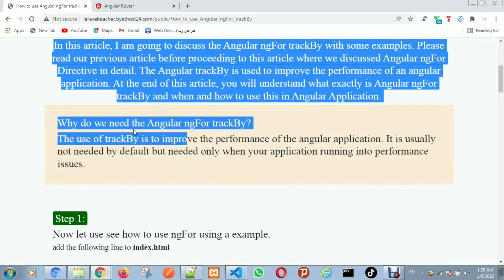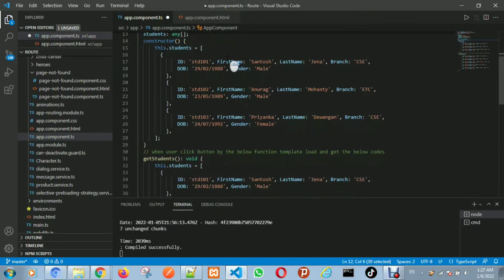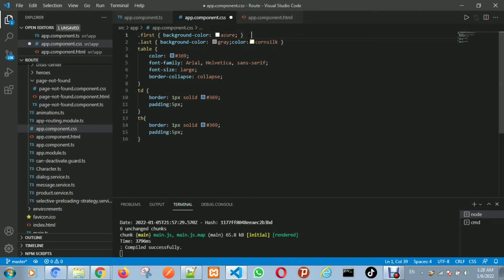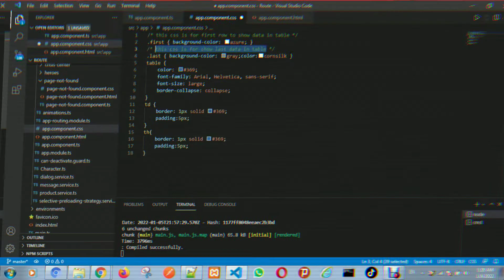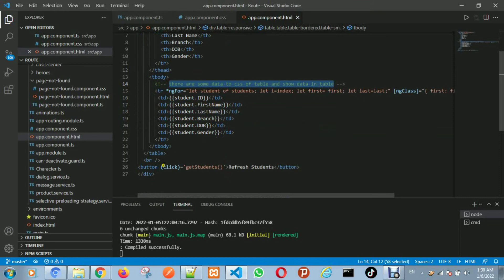How to use NgFor Trackby in Angular